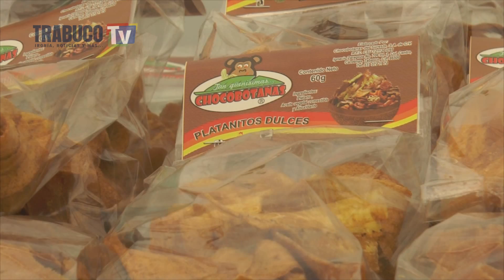Expo mujeres emprendedoras 2014